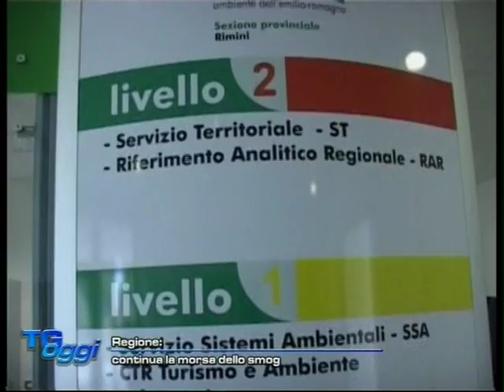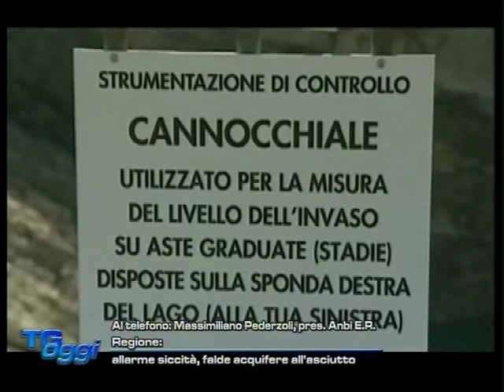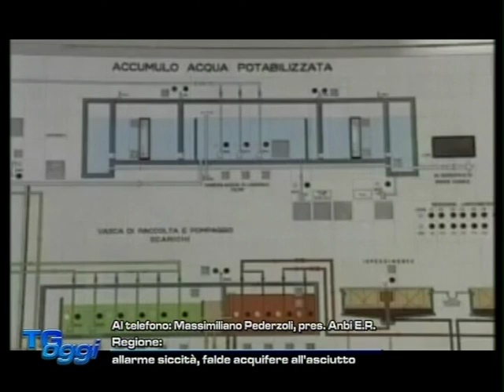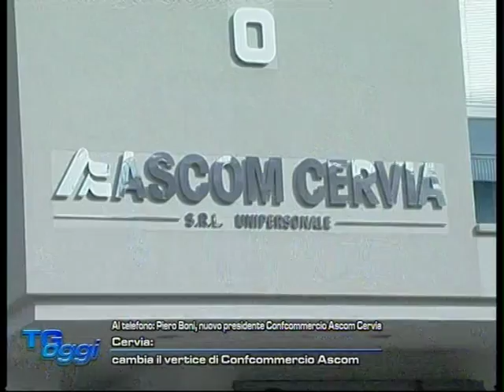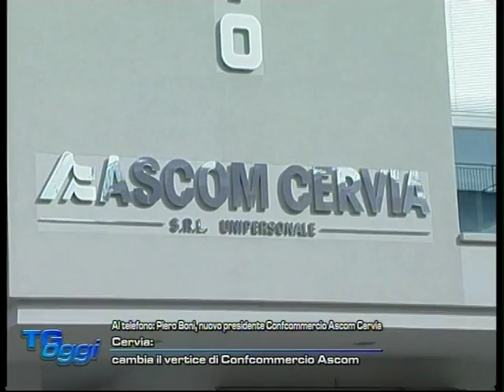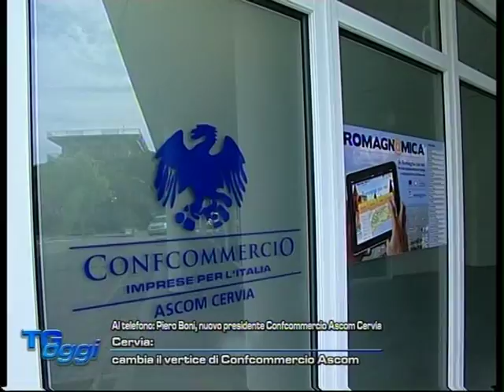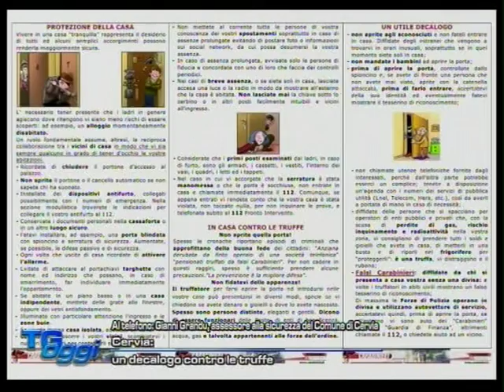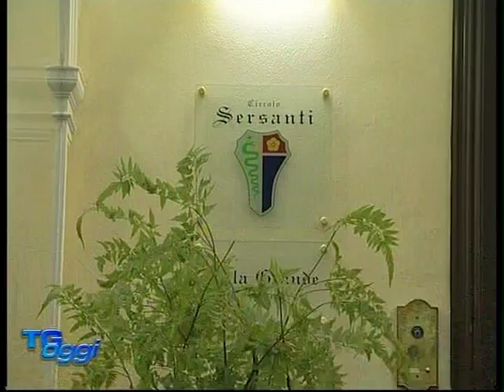TG OGGI DEL 03-02-2016